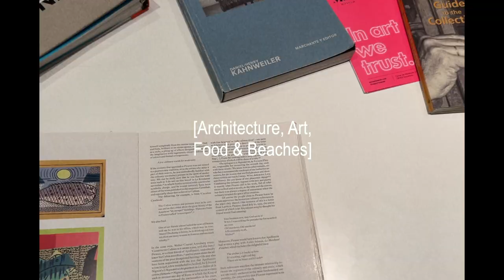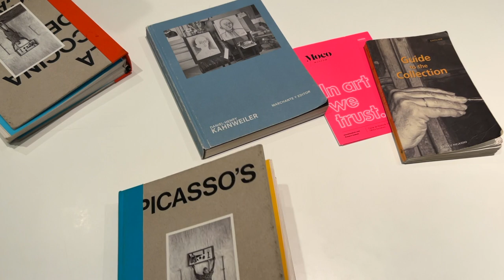First time in Barcelona I Travel Vlog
Hello:) Welcome back to another travel vlog. ☀️ This was my first time in Barcelona and I really loved it! I hope you enjoy this video too.

Music
Free Music for Videos 👉 Music by solukewarm! - lovely words